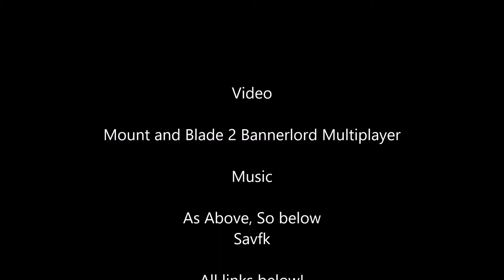Mount and Blade 2 Bannerlord: The Empire-For the Legion!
Here are fresh and new Content from Mount and Blade 2 Bannerlord Multiplayer.
Game: Mount and Blade 2 Bannerlord
Developer: TaleworldsEntertainment
Publisher: TaleworldsEntertainment